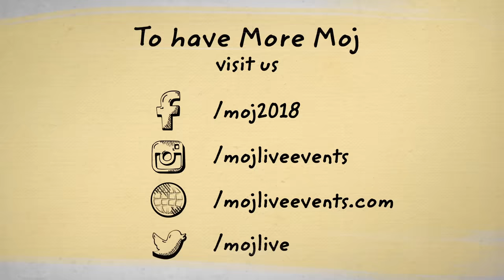Shiv Tandav by Osman Mir at Bhavnagar | Shravan Mas Special | Moj 2018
Shravan Mas Special | Shiv Tandav by Osman Mir at Bhavnagar | Moj 2018

First Day Of Holy Shravana month Enjoy “Classical & Urban Rhythm composition of “SHIV TANDAVA” from Shri Osman Mir”- MOJ Concert , Bhavnagar 7th July 2018 .We have Served Something Devotional on this Important Day for All “SHIV FOLLOWERS” Globally So please watch out this beautiful composition of “Shri Osman Mir- Shiv Tandav in different Raga.
On our Official  Youtube Channel of “Musical Souls18”

Musical souls18 Music Team

Sitar : Bhagirath Bhatt
Violin : Mahendra Patel
Saxophone : Santosh Gandharva
Keys : Darshan zaveri & Devang Tandel
Guitar : Swapnil Nangi
Tabla : Hardik Patel

Djembe Darbuka: Montu Mistry

Dholak : Firoz Zeriya
Drums : Nimesh Sakariya
Octopad : Kalpesh Patel

Moj is a huge event in Bhavnagar presented by JD & Musical Souls 18 in association with Saptadhwani where folk meets urban. Bhavnagar is witnessing this kind of live concert for the very first time. The event includes very famous and well-known names of singers as mentioned below:

Shri Osman Mir,
Fakira Kheta Khan & group,
Jigardan Gadhavi,
Jahnvi Shrimankar,
Shri Bhagirath Bhatt,
Gargi Vora,
Naran Thakar,
Vijay Chudasma,
Dipak Hariyani,
Vasant Dudhrejiya,

Powered By: Efcee Sarovar Portico
Hospitality By: The Iscon Club

Video Photography by: Maurya Communication, Bhavnagar
Live Streaming